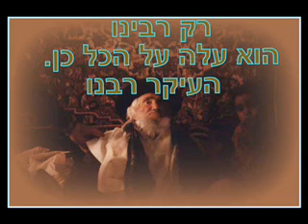yisroel saba 17 saba sais hidden meanings ot petek til end of sefer read with music